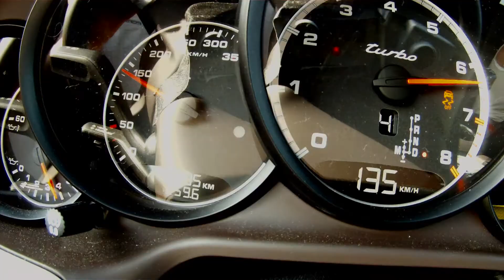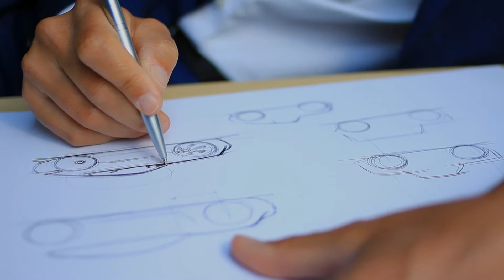Megafabbriche - Porsche Panamera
La nuova sportscar a quattro porte sfida l'approccio  storicamente conservatore della casa rispetto al design.